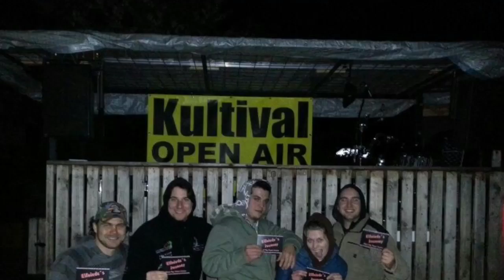Elfriede's Journey - 1. Mai Tour 2013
Zusammenschnitt der 1. Mai Tour 2013 von Elfriede's Journey powered by Buschbach Elektroakustik und FS Flashlights